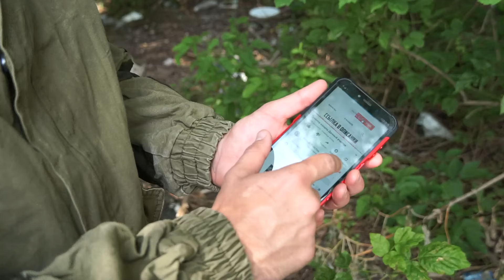Эту опасную жуткую находку мы подняли со дна озера с помощью поискового магнита!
Магнитная рыбалка бывает в очень жутких местах до которых иногда не просто добраться. В этот раз мы отправились очень далеко, чтобы найти самые разные жуткие находки и поднять их со дна с помощью поискового магнита и крюка кошки.